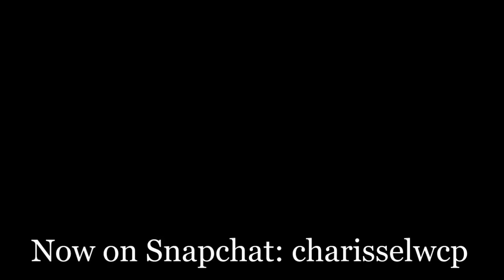Florida Cake Boss & More Adventures!